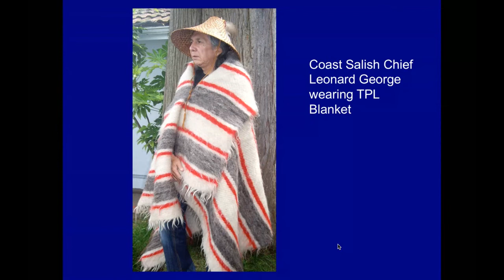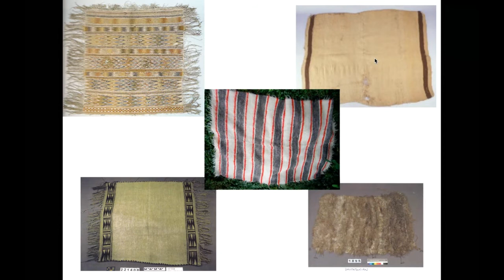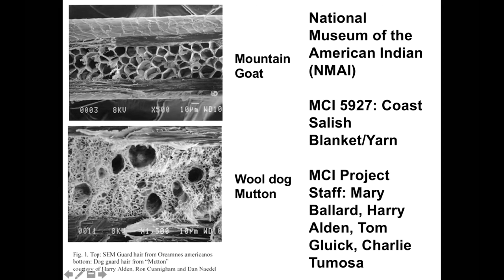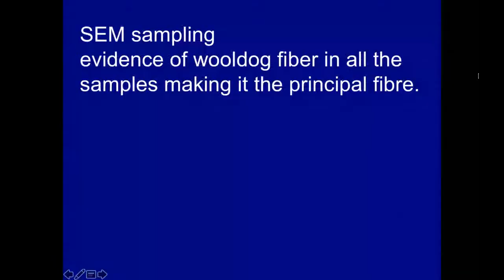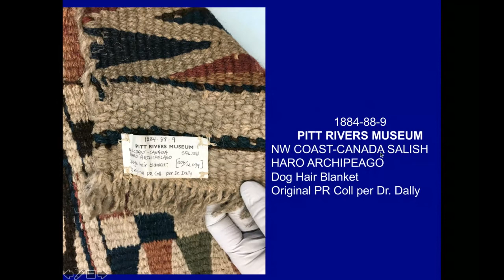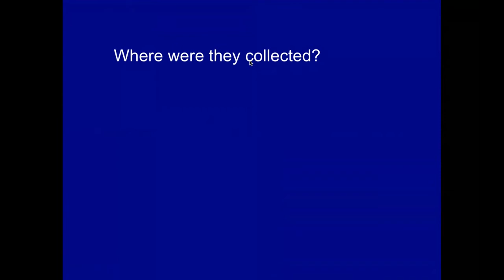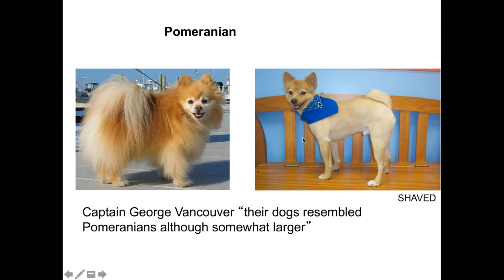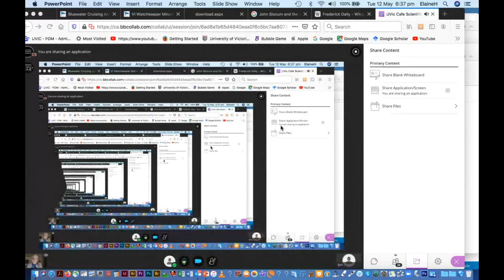The Tale of Two Coast Salish Ancient Blankets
We are joined this evening by Elaine Humphrey for a classic detective story. Following the clues gleaned using UVic’s Advanced Microscopy Facility she traces the history of two First Nations Blankets held in different collections around the world to the same weaver in the Olympic Peninsula. The game is afoot!

The Café Scientifique series at the University of Victoria is an informal series of talks given in an relaxed setting such as a café. These talks are designed to engage the public in learning about recent research in science. The talks, which are given by experts in the field, provide an opportunity to stimulate discussion around some of the most exciting topics in modern science.

All Café talks are presented live then recordings are uploaded to this page.

Café Scientifique is sponsored jointly by UVic's Office of the Vice President Research and the Faculty of Science and is hosted by the Centre for Biomedical Research and the Department of Physics and Astronomy.